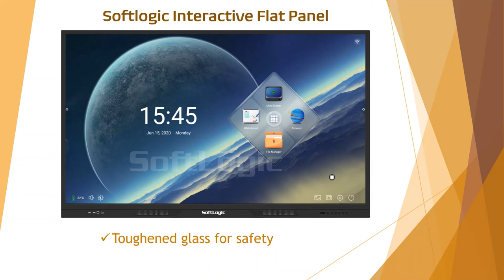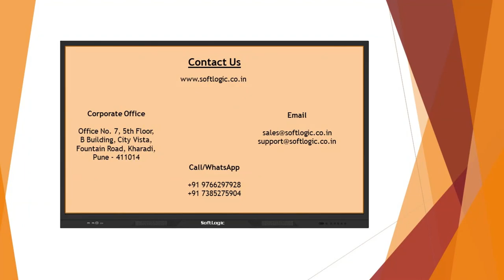SoftLogic Interactive Flat Panel - Futuristic smart board for online and classroom teaching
Technical Specifications:

3GB RAM
32GB ROM
4K, UHD Resolution
20 point touch capability
Optional in built OPS computer for windows

SoftLogic Interactive LED touch display which is also known as interactive flat panel or smart board panel is best suited for institutes that are looking for interactive presentation or teaching solution without the need of having projector.

This smart LED touch panel combines the features of interactive smart whiteboard, smart TV and projector in a single unit. You can write with your finger-touch or smart pen which is provided with this product.

Very useful for online teaching during Covid-19 and also for classroom teaching. Many of our customers are using this interactive flat panel for hybrid teaching model as well viz. Half students present online and remaining in classroom Video from SOFTLOGIC